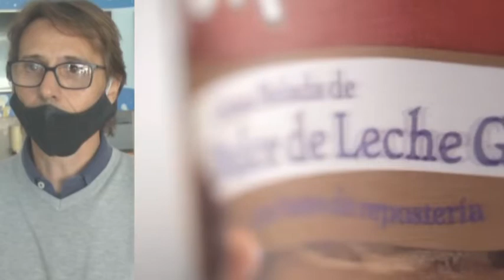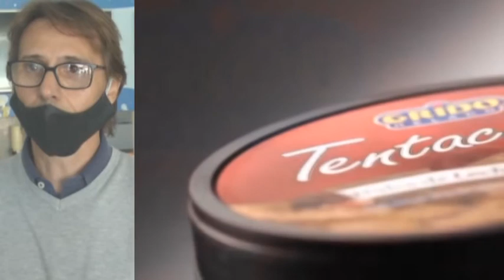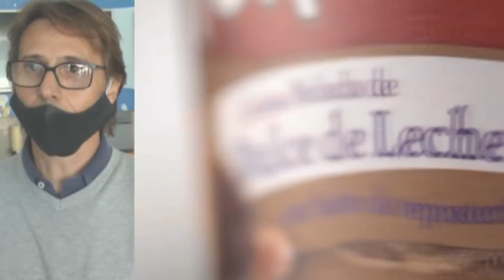Javier Favarín - Heladería Grido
Situación de la firma en nuestra ciudad, en plena pandemia